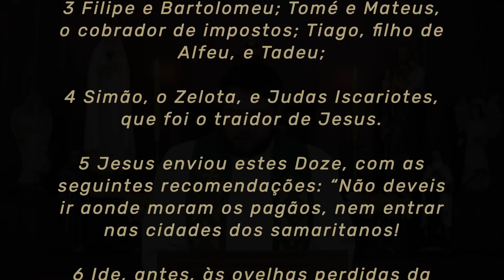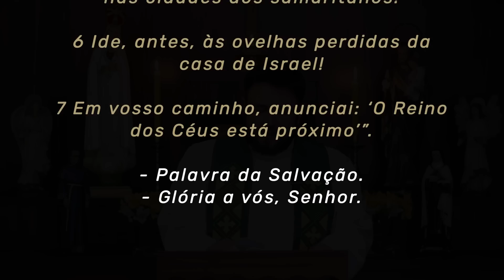Homilia Diária | Quarta-feira - 14ª Semana do Tempo Comum (Mt 10,1-7)